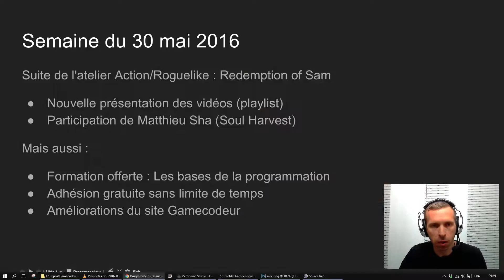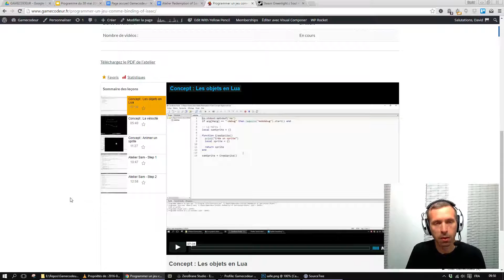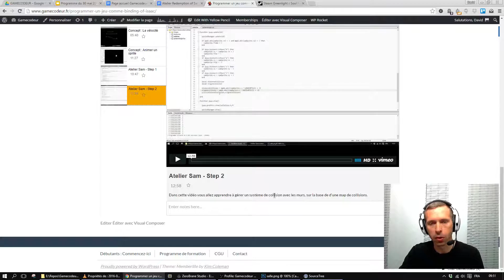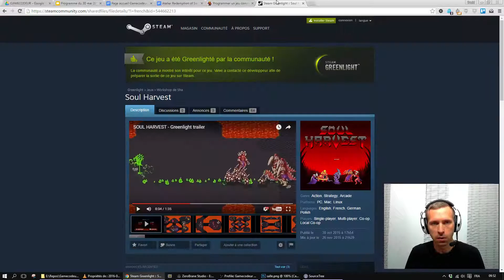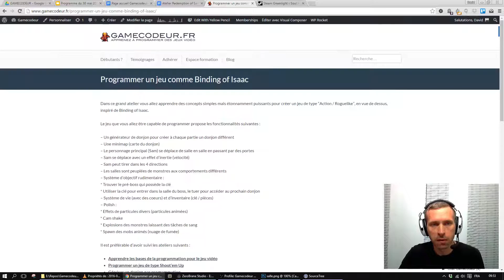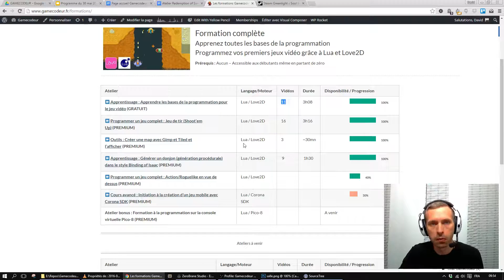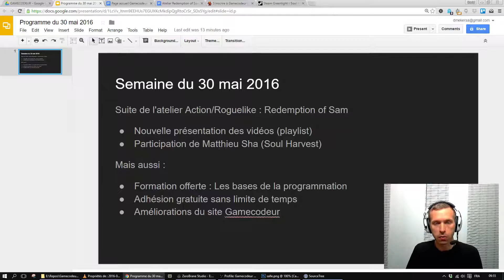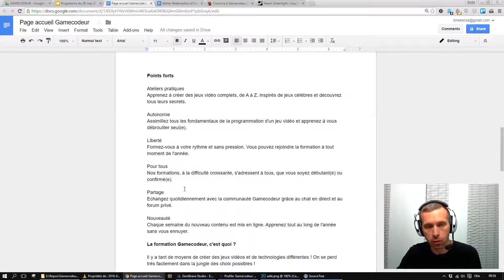Programme de la semaine : Ouverture de portes et collaboration d'un infographiste ! VLOG Gamecodeur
Voici le programme de la semaine sur Gamecodeur avec une surprise concernant l'atelier en cours : la collaboration de l'infographiste de Soul Harvest : Matthieu Sha !

Mais aussi...